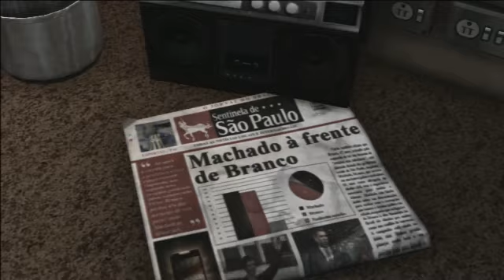MAX PAYNE 3 - OPINIÓN / IMPRESIONES ESPAÑOL MODO HISTORIA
Hola a todos, después de 9 capítulos jugados (algo más de la mitad del juego), ya os puedo dar mi opinión sobre lo útimo de Rockstar. Espero ayudar a los que siguen dudando son comprarlo o no.